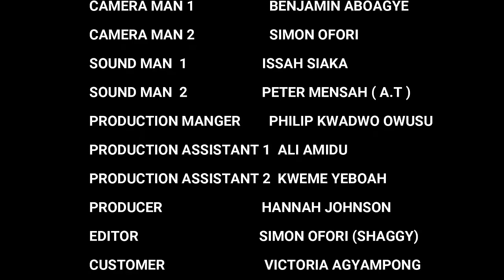KOFI DARGATI ✨ Episode 50 AGYAKOO, ,YAW DABO, BEDIIDE, AKOSUA, , PINAMANG,GENTLE